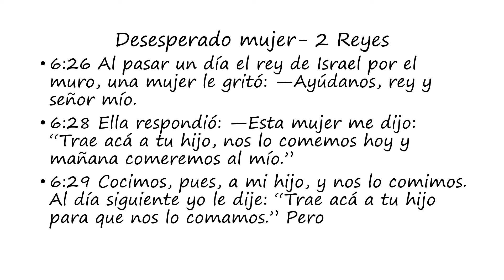Desesperado mujer: 2 Reyes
Words of the Desperate (Hungry) Woman as found in 2nd Kings